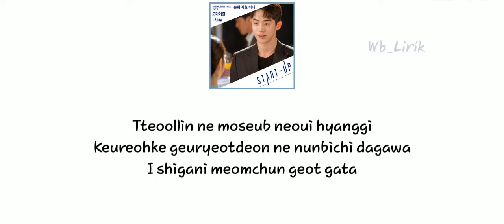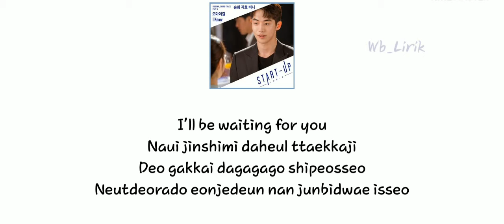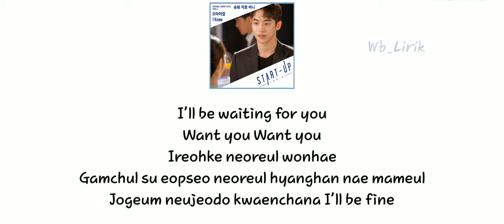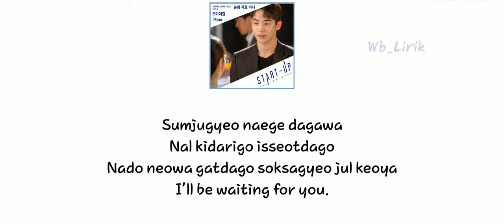OH MY GIRL (승희, 지호, 비니) - I Know | START-UP OST Part. 4 [Lyrics Video]